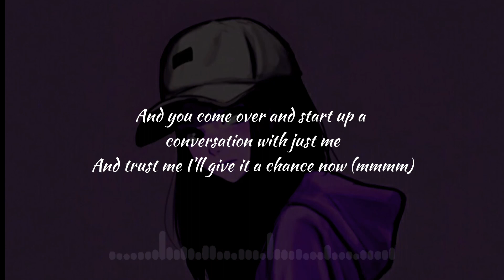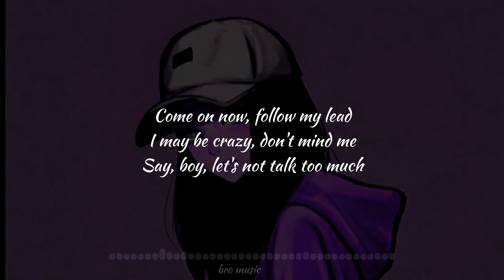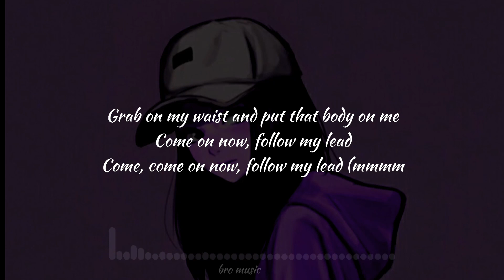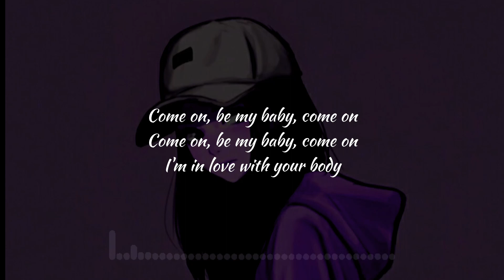shape of you lyrics